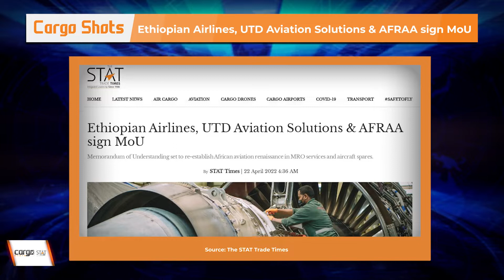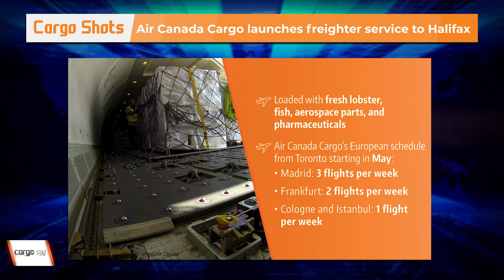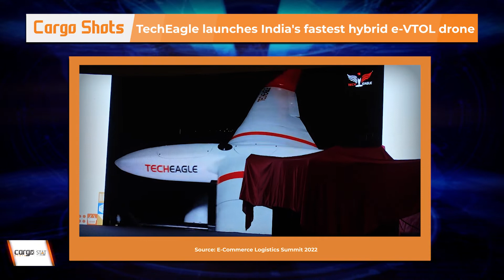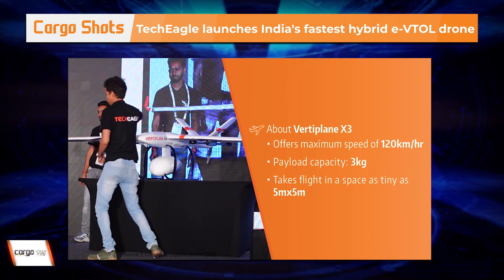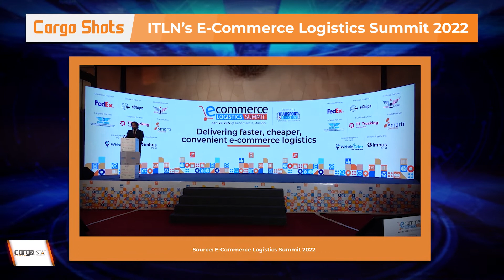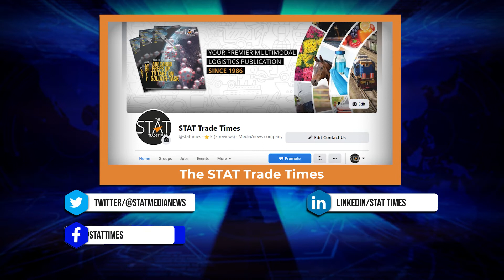Cargo Shots by The STAT Trade Times April 22, 2022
Our pick of the top news updates that made headlines this week from the world of air cargo.